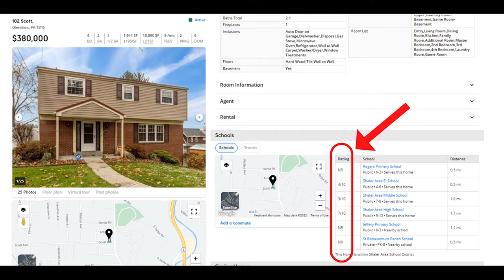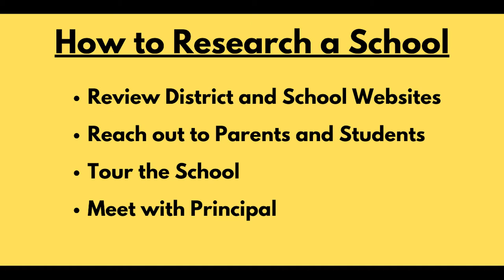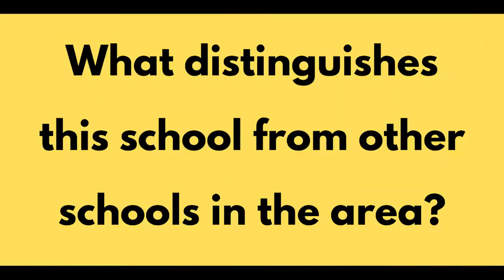Moving to a New Area? Why the GreatSchools Rating on Zillow is Problematic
As a former educator for over two decades and a current real estate agent, I have a unique perspective on helping clients with their home search when they are moving to a new area and school quality is a top priority.

While the single digit school rating that is included with each property listed for sale on Zillow, Redfin, Realtor.com, and Compass can be a starting point, it is often an inaccurate reflection of school quality. The GreatSchools rating system (and other systems - Niche, SchoolDigger, etc.) are based almost entirely on state standardized test scores.

Be sure to check out the video for a better alternative. In the comments, let me know if you have questions or tips when you are moving to a new area and how to find a school that would be a good fit for your family.

⬇ Free Expert Advice ⬇ Free Expert Advice ⬇

Thinking about moving to Pittsburgh and wondering what communities would be the ideal fit for your lifestyle, preferences, and budget?

⬇ About Mark McClinchie ⬇ About Mark McClinchie ⬇

I am a real estate agent in Pittsburgh. Fun fact: In the Spring of 2022 I appeared on HGTV's House Hunters episode, Price or Project in Pittsburgh, which featured my out of town clients that found me on YouTube. You can stream S210 E13 to check it out!

Helping individuals and families that are not familiar with the Pittsburgh region navigate a long distance home buying process requires a unique set of skills that I have honed over the past few years.

While much of my business is in Allegheny County (the largest and most central county in the Pittsburgh region), I also have done extensive work in the four surrounding counties of Beaver, Butler, Washington, and Westmoreland. As a former public school administrator in the area, I can offer detailed information about school districts throughout the region. I work with all types of budgets (low to high) and all types of buyers (first-time, FHA, cash, retired, investors, up-sizers, veterans, etc).

Out of town home buyers are often nervous and stressed about the entire process not knowing much about the local housing market, the communities, or even the connections for service providers such as lenders, home inspectors, insurance agents, and contractors. I take the lead on every step of the transaction from start to finish to provide my clients with clear and accurate information, put them in touch with the right people, and ultimately guide them to make the transition to Pittsburgh as seamless as possible.

I grew up in the northern suburbs of Pittsburgh (graduated from North Allegheny), and now live in Mt Lebanon with my amazing wife and four children (three in college and one still in Mt. Lebanon schools).  I love travelling (especially to Disney), great food/drink (coffee snob), and love playing/watching sports (PNC Park is the BEST ballpark in America).

❓ What are you waiting for ❓ What are you waiting for ❓

In fact, the home buying season is on 🔥 and so is my schedule. But I always make time for new clients.